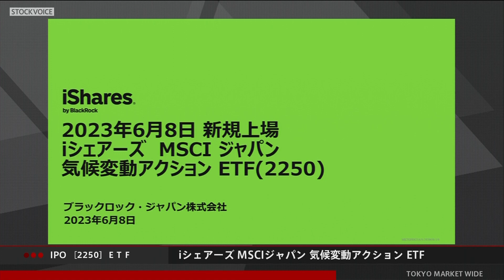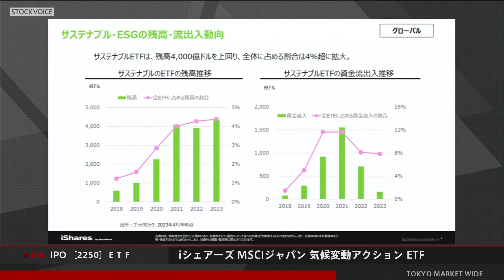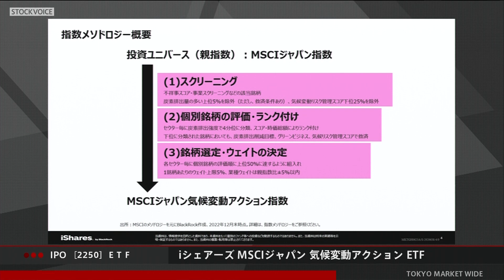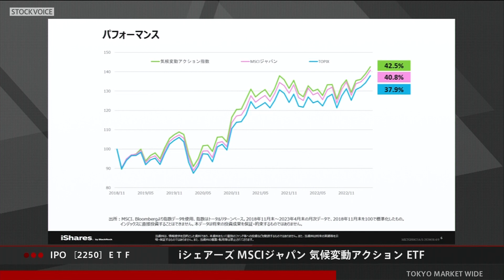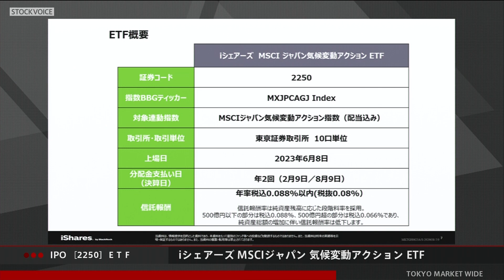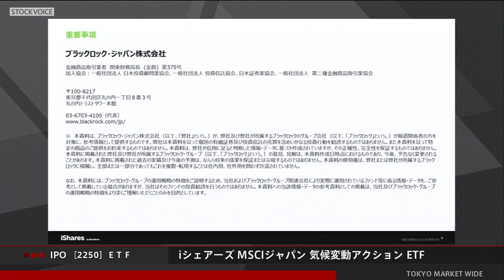iシェアーズ MSCI ジャパン気候変動アクション ETF［2250］東証ETF IPO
「新規上場企業インタビュー」
2023年06月08日、東証ETF市場に新規上場した
［2250］iシェアーズ MSCI ジャパン気候変動アクション ETF
の運用会社 ブラックロック・ジャパン ETF事業部門 ETF事業部長 越前谷道平さんに
東京マーケットワイドへご出演いただき、お話を伺いました。